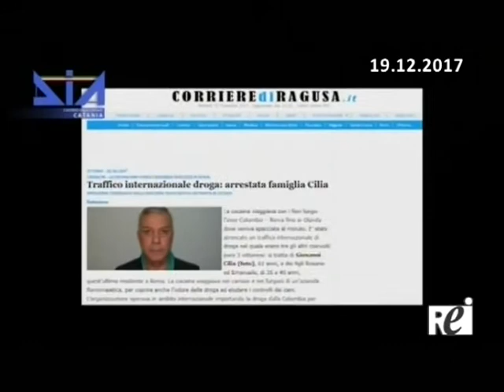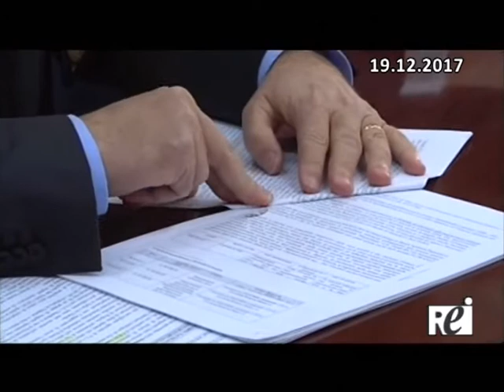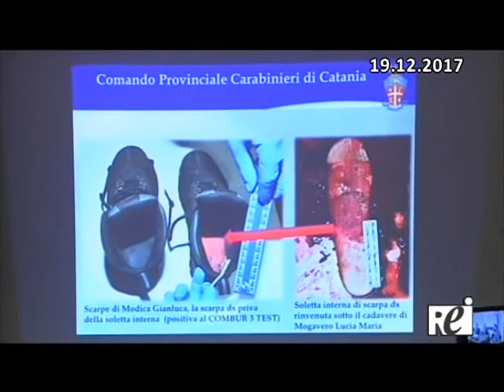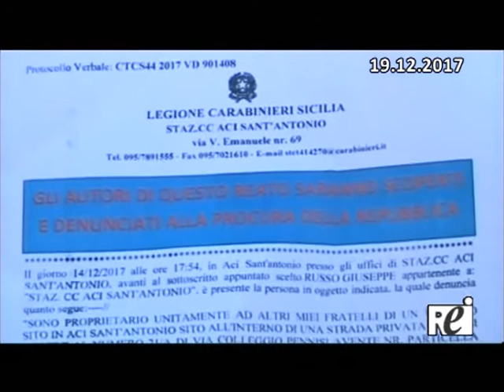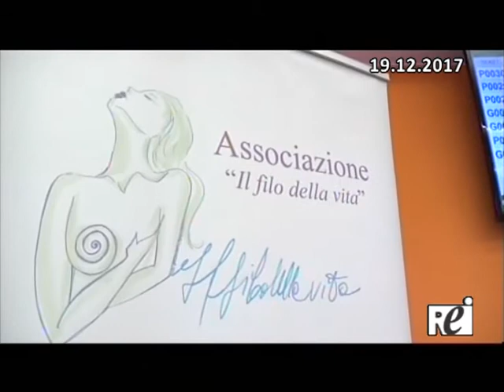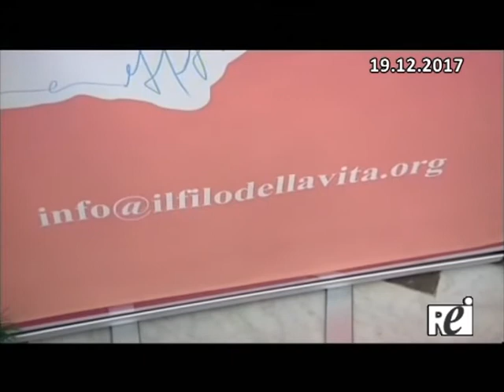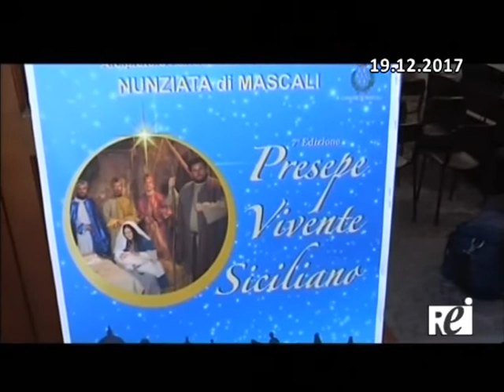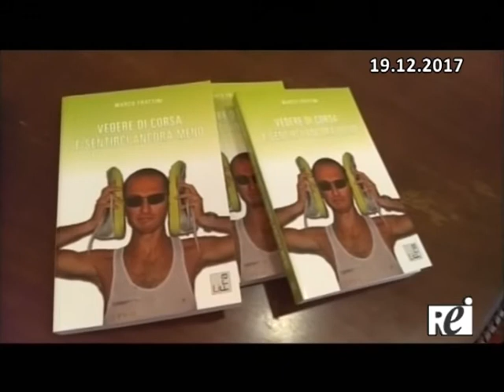Tg REITV 19-12-2017